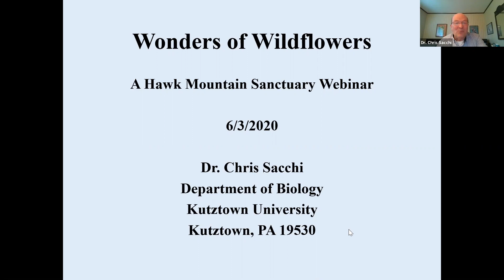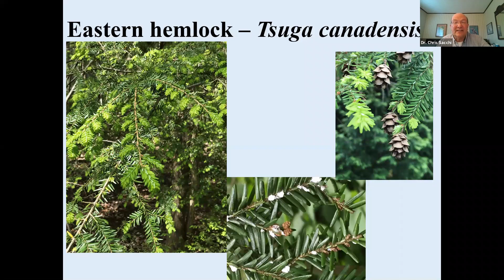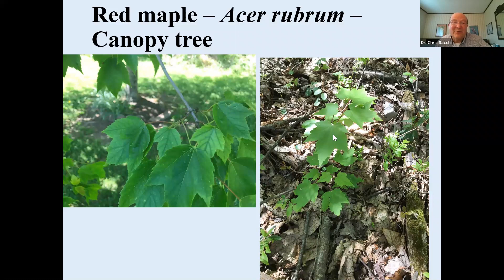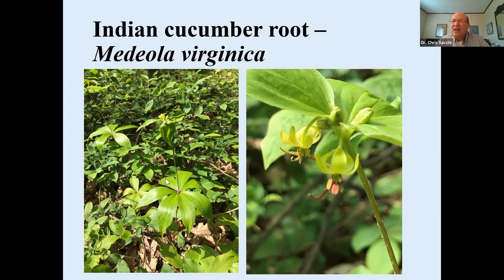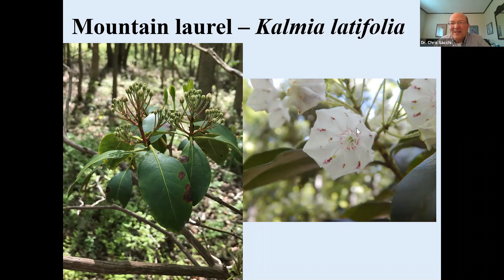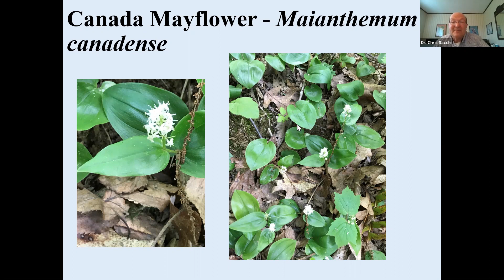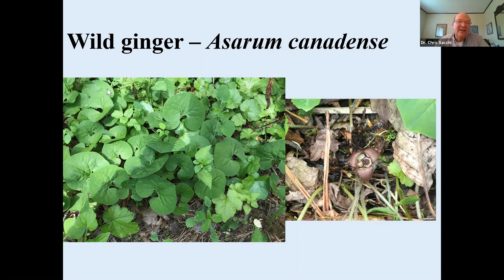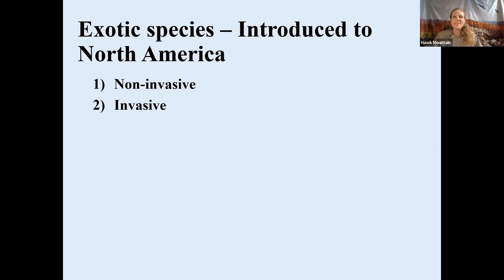Wonders of Pennsylvania Wildflowers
Join Kutztown University ecologist Dr. Chris Sacchi for a virtual walk featuring the identification of Pennsylvania-native spring flowering plants and general information about PA forest ecology.